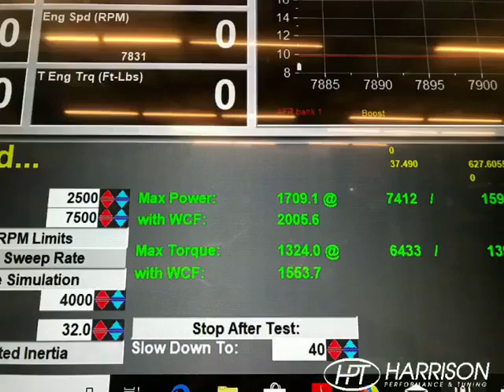1700HP Nissan GT-R w/ Armytrix 102mm 4 inch Full Exhaust By Harrison Performance SEMA 2018